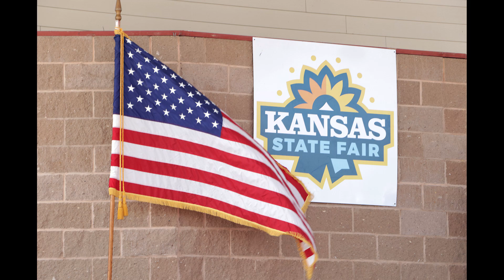Welcome to the Kansas State Fair in Reno County!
Here are a few moments from the first day of the Kansas State Fair starting with the opening ceremony and seeing a few of the many exhibits! We welcome visitors to Hutchinson and Reno County - we hope you enjoy your visit to the great Kansas State Fair! Visit the fair from Sept. 8 - 17, 2023.